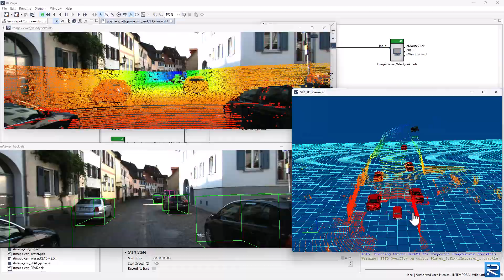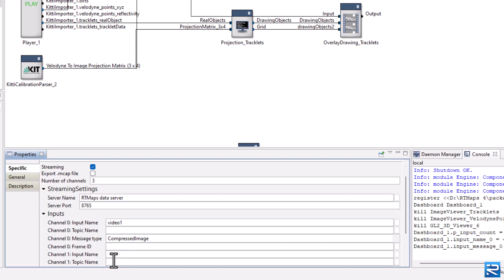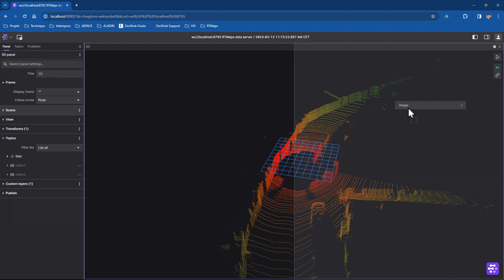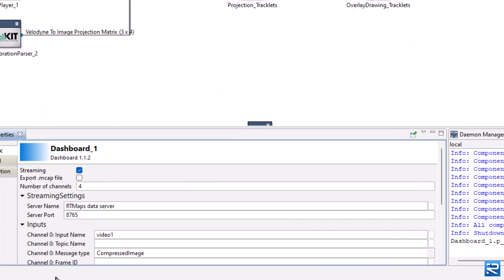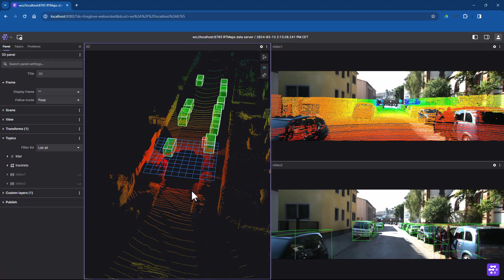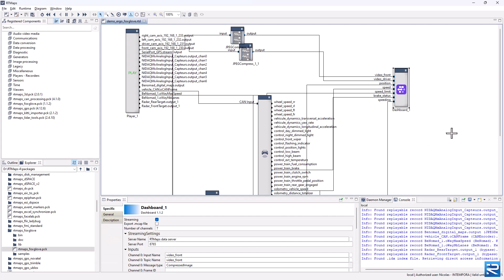How to visualize data in Foxglove with RTMaps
🚀  Welcome to our new tutorial on visualizing data in Foxglove with RTMaps!

In this video, we will guide you through the process of effectively utilizing these powerful tools and we'll explore the seamless integration of Foxglove and RTMaps to create insightful and visually appealing representations of your data.

💡 Whether you are a beginner looking to improve your data visualization skills, or an experienced user wanting to explore new techniques, this tutorial is designed for all levels of expertise. By the end of this video you will have the knowledge and confidence to effectively use Foxglove and RTMaps in your projects.

🔍 What you will learn:
• Load and Register the Foxglove package in RTMaps
• Configure the Foxglove Dashboard component
• Connect Foxglove with RTMaps
• Visualize your data and add different view panels

⏱️📑Chapters:

0:00 Introduction
0:24 Start RTMaps
0:35 Load the KITTI demo diagram
0:55 Register the Foxglove package and add a Dashboard component
1:05 Remove the RTMaps viewers
1:12 Configure the Dashboard component
1:48 Add JPEG Compression components and connect them to the Dashboard
2:05 Start a Foxglove Studio instance with a Docker image
2:15 Then connect it with your web browser
2:40 Run the RTMaps diagram to publish the topics
2:47 Activate the point cloud stream display in Foxglove
2:53 Customize the layout with new image panels
3:15 Add a topic for 3D Objects in RTMaps
3:48 Activate this new topic in Foxglove to visualize the 3D objects
4:30 Download another demo diagram with more complex data
4:35 Configure the new visualization with the Foxglove App (Local Installation)

🔽 Download RTMaps Are you a student?
Are you an engineer, developer, researcher for your work or funded project?

❇️ About Intempora

 Intempora is a software company founded in 2001 in Paris, France. Intempora is a dSPACE Group company. With more than 20 years of experience, Intempora provides advanced and innovative development software tools for industries to accelerate the software development of complex real-time applications. RTMaps (Real-Time Multisensor Applications) is a component-based development and execution environment that helps engineers to develop robotics and ADAS / AD software functions.